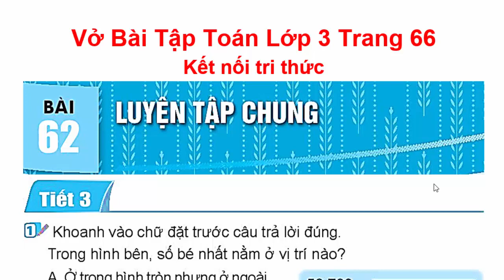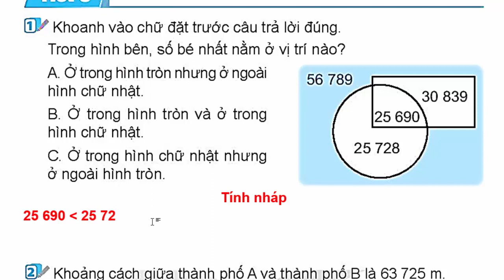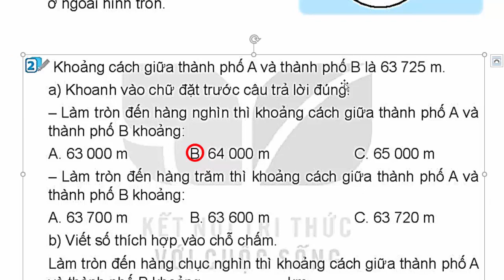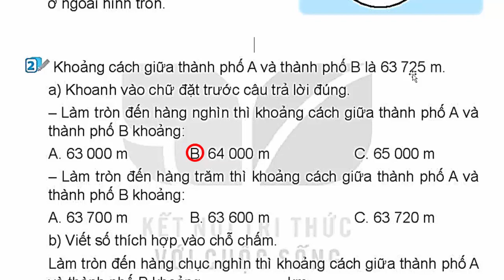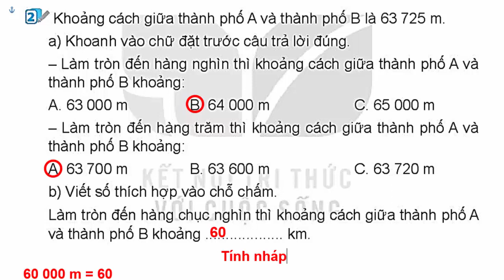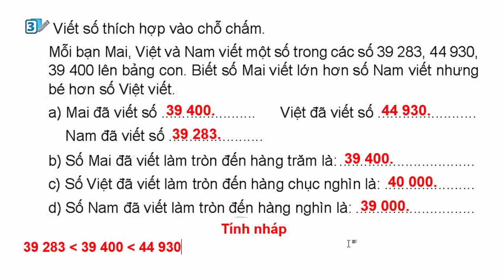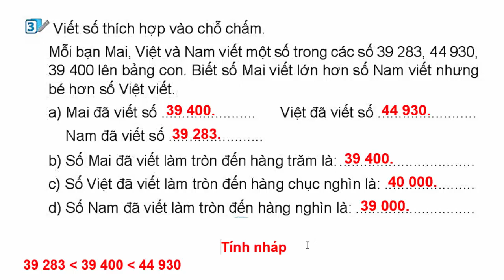Vở Bài Tập Toán Lớp 3 Bài 62 | Luyện Tập Chung | Trang 66 | Kết Nối Tri Thức | Tiết 3